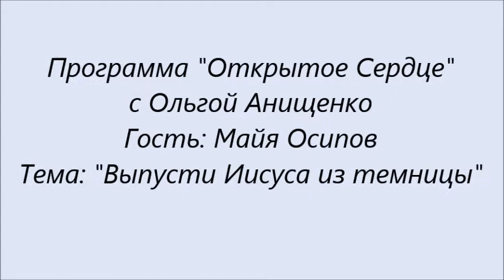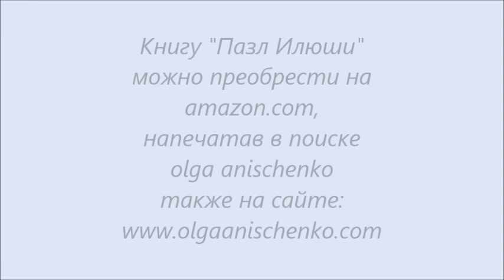ВЫПУСТИ ИИСУСА ИЗ ТЕМНИЦЫ - (о призвании)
Программа "Открытое Сердце" с Ольгой Анищенко на Славик Фэмили радио
Гость: Майя Осипов
Тема: "Выпусти Иисуса из темницы" - о призвании